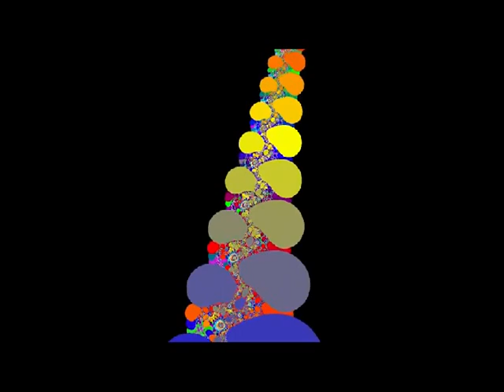Stevie Wonder - January 31, 1974 (London, England)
Full SBD boot from the Rainbow Theater in London - January 31, 1974
Intro / Contusion
Higher Ground
Mary Wants To Be A Superwoman
To Know You Is To Love You
Signed, Sealed, And Delivered
Visions
Don't You Worry 'Bout A Thing
Living For The City
You Are The Sunshine Of My Life
Superstition
Encore Jam